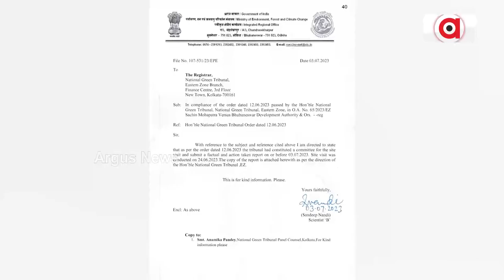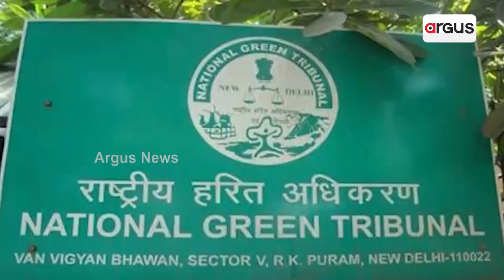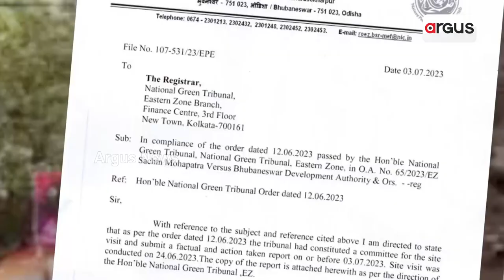Bio-Diversity Being Destroyed In The Name Of Development In Sikharchandi